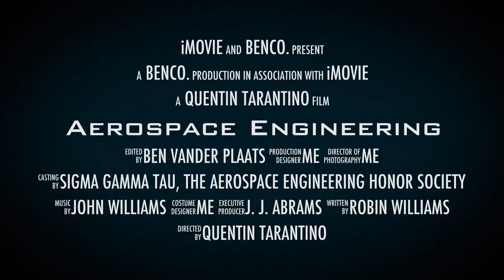Aerospace Engineering-Trailer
A brief, exciting description of aerospace engineering.